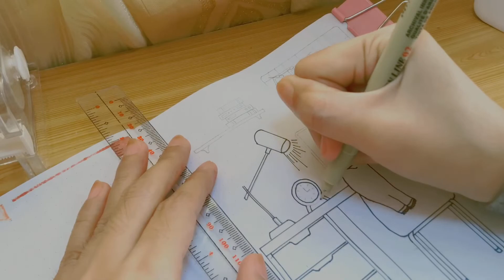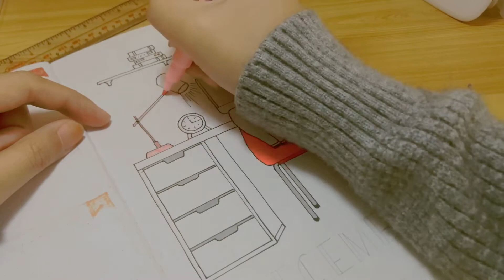DECEMBER🎄Plan With Me | 2022 | "Desk/Office theme"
December plan with me